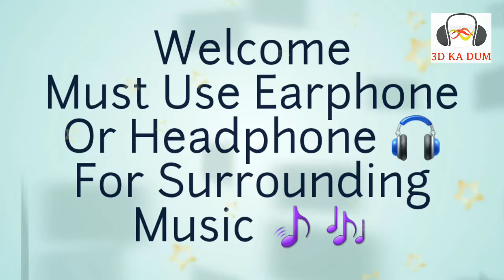FLUTE 3D SURROUNDING MUSIC| DEEP RELAXING BRAIN BOOSTER MUSIC 2| INCREASE INTELLIGENCE|3D KA DUM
CREATED & EDITED BY BHUPESH GUPTA...

Enjoy FLUTE 3D SURROUNDING MUSIC| DEEP RELAXING BRAIN BOOSTER MUSIC 2  Do Not Forget Use Headphone/Earphone For Relaxing  AND Increase Your  Intelligence

3D KA DUM
3dkadum